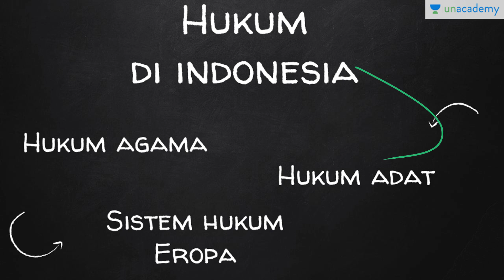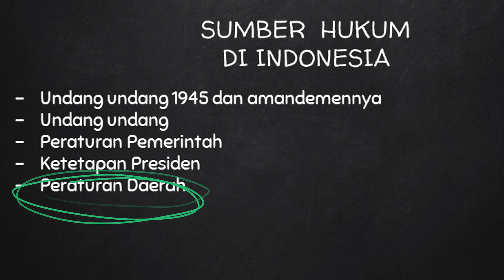Hukum di Indonesia (PKn - SMA)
Lesson ini membahas tentang hukum di Indonesia. Lesson ini menjelaskan hal apa yang memengaruhi penerapan hukum di Indonesia saat ini dan sumber hukum di Indonesia.